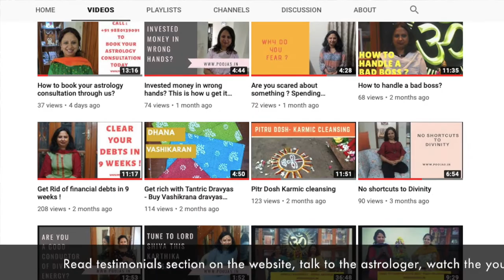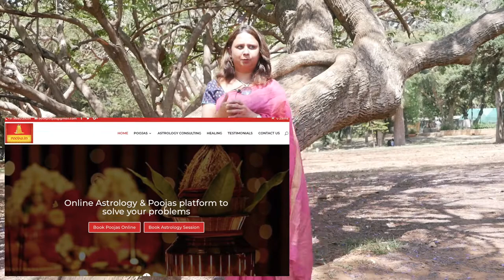Be convinced before you book your pooja or consultation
In this video, Mekhala answers the question by a client on how to develop trust in astrological services as well as effectiveness of the poojas. She shares on how you should not have blind Faith. You ensure that you are convinced about the astrologer before your avail the services.  Watch this video to know how effective the poojas and astrology services of poojas.in are.